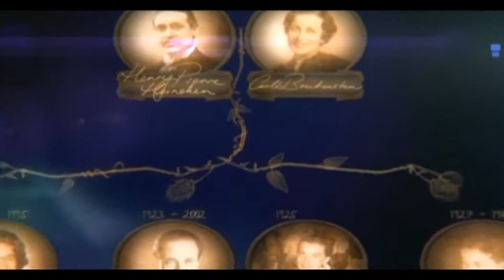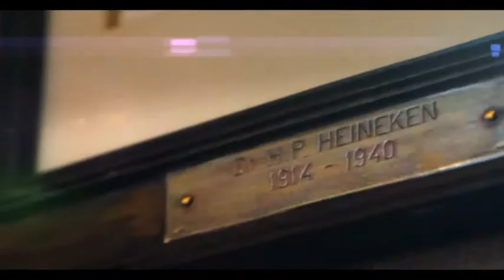Uganda Heineken Experience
Prom Video for Heineken Uganda. ..Foosball final Competition.